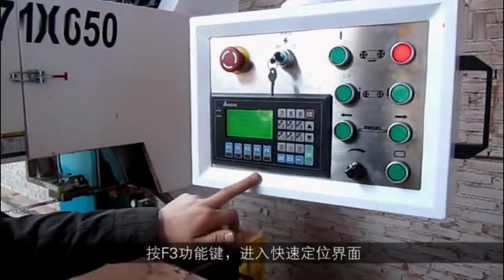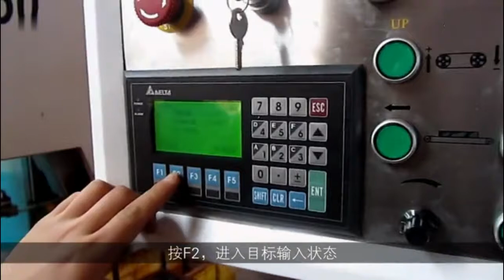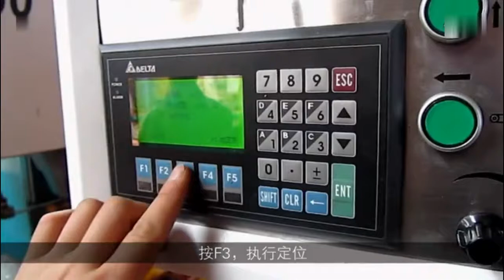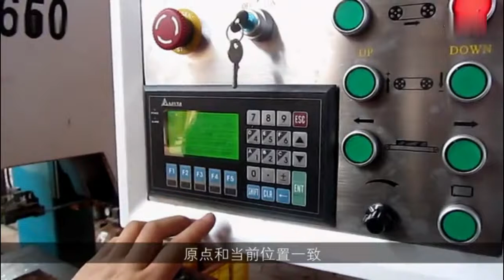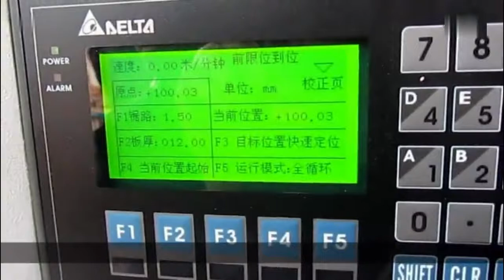Gantry band saw / log wood saw /sawmill machine